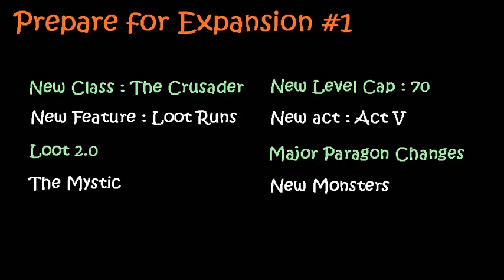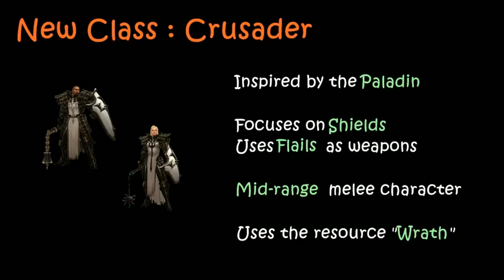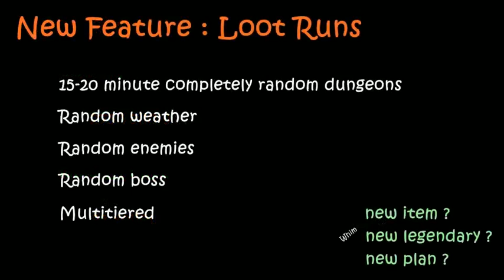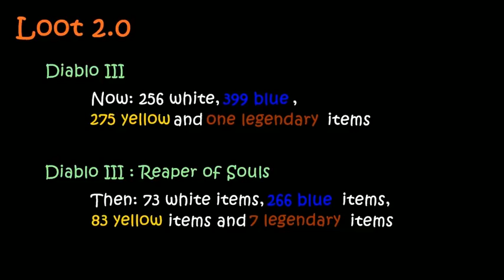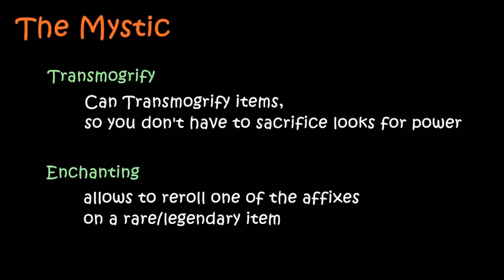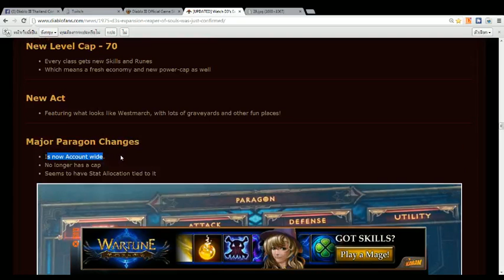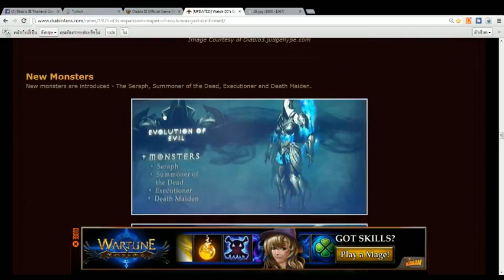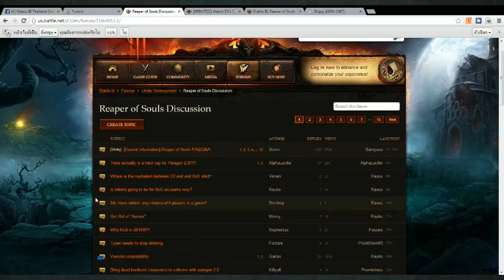[ TH ] Prepare for Expansion #1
เนื้อหาภายในคลิปนี้
ภาคเสริมมามีอะไรบ้าง ?
ต้องเตรียมตัวอย่างไรบ้าง ?